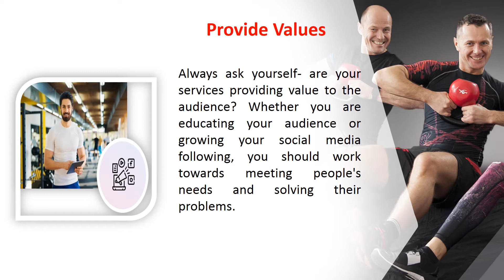Scott Capelin | How to Become a Fitness Entrepreneur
According to fitness entrepreneur – Scott Capelin, today's generations are making their health a priority more than ever and are willing to spend more on wellness and fitness. These trends have given rise to more companies and brands who continue to adapt to the consumer's changing needs.

Scott Capelin, health and fitness expert, gives exciting insight on how you can become a fitness entrepreneur.